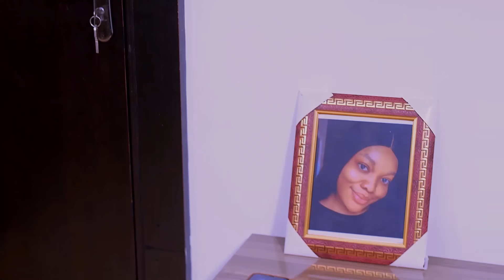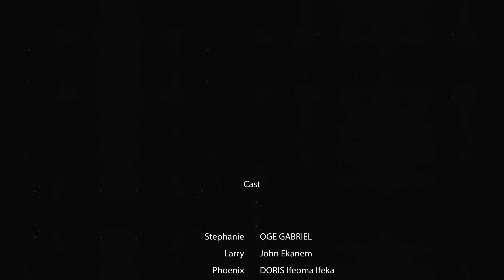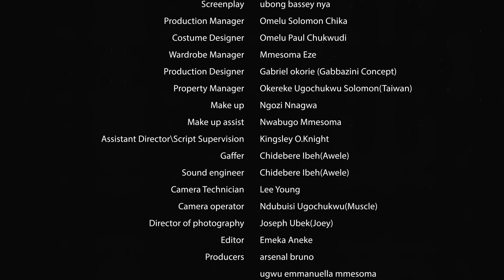J'AI DECOUVRIR QUE MON HOMME A AMENÉ SA PETITE AMIE ENCEINTE COMME UNE FEMME DE MÉNAGE CHEZ NOUS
French Weird Wedding Plan

French TV247